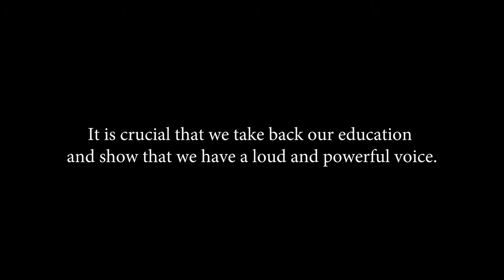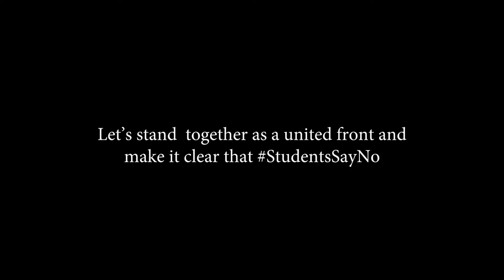NO CUTS TO EDUCTION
If we have the power to do something about an injustice, we must use it.